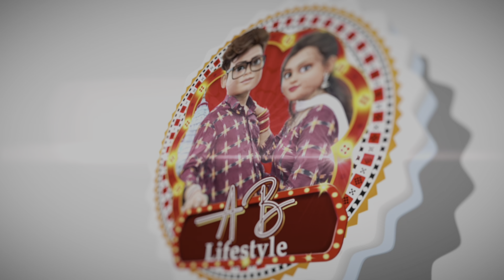BARSHA RE BAHUT TE AAM PAILI // SAMBALPURI VLOG VIDEO//ablifestyle